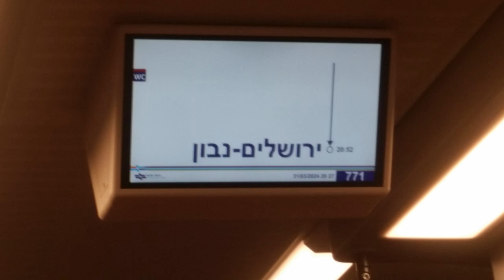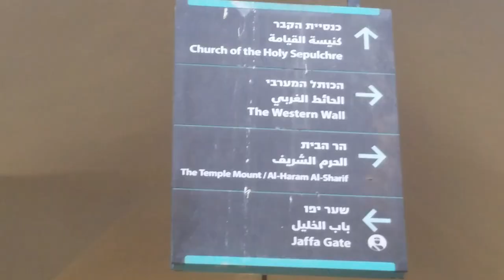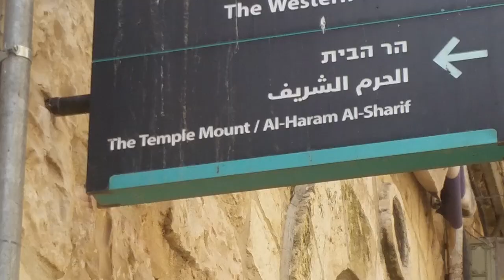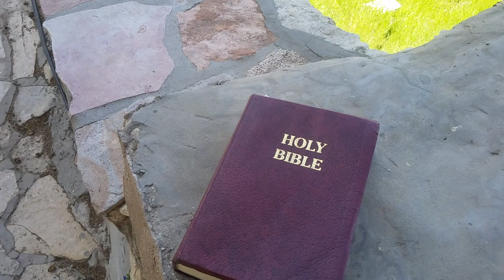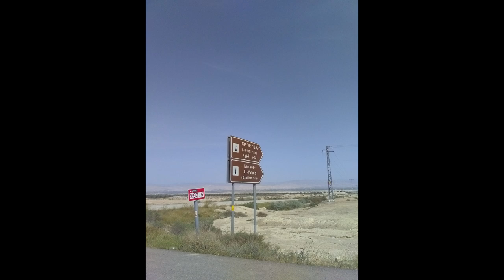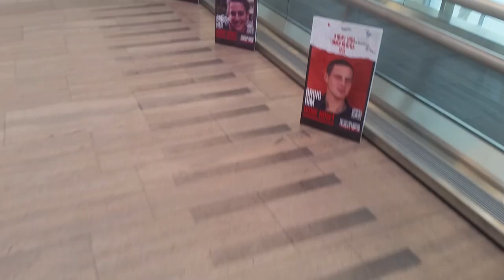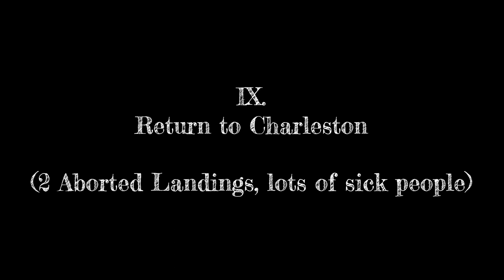Walking Tour of Jerusalem During Wartime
My misguided 7 Day adventure, only 32 hours in Israel. The rest of the time withering away in various airports.
Only other Americans I met were a few Jewish volunteers and a family originally from Dubai on the Jordanian side of the River border.
Arrived Easter night, slept and ate little. Broke as heck.
Al-Aqsa Mosque closed to public due to Ramadan, which was sad.
Befriended:

A Cuban refugee woman
A Jewish American woman
Two Ashkenazi Jewish men in Talmud school
A Jerusalemite Shop Owner
A dubious Palestinian Muslim tour guide
A young Turkish traveler from Cyprus
A Greek Taxi driver from Cyprus
A Welsh/South African/British gentleman
Another teacher from Charleston

Only 4 detonations audible during my stay. Many armed IDF soldiers.

A grand personal quest, which settled something... at least I like to pretend.
If nothing else, I had an unprecedented opportunity to explore without pressing crowds. Just had to dodge desperate tour guides with mixed success.

Jerusalem is just a place, but what a place it is. I was not disappointed, nor misled.